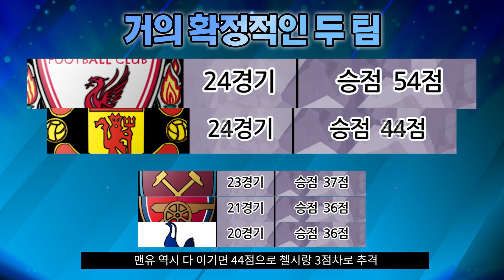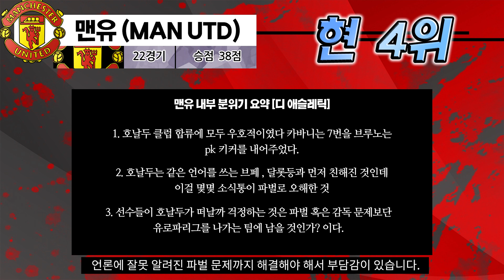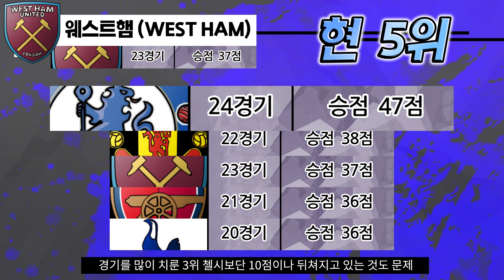PL 챔스권 팀들 남은 일정 체크!!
주로 장단점 & 주요 일정 위주로 체크했습니다.